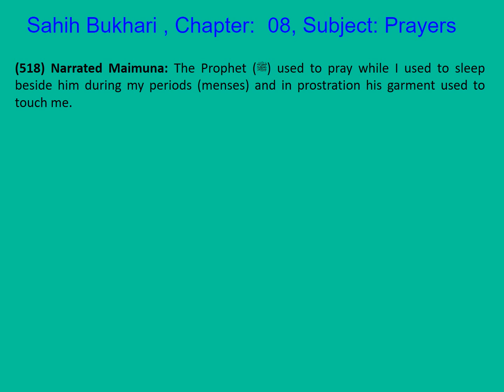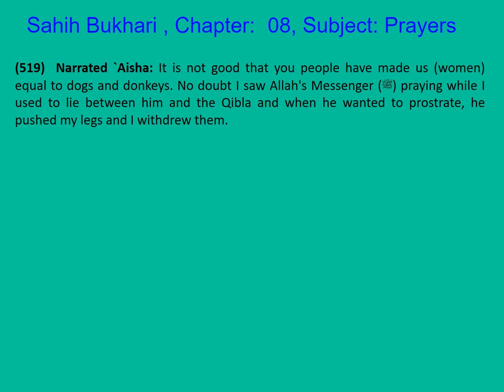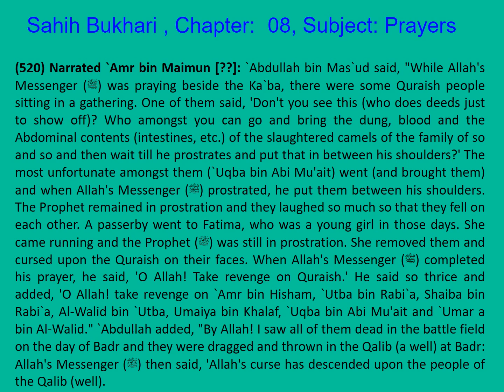0104 Sahih Bukhari English Chapter 08 Prayers (Salat) Part 34 of 34 Hadith 516-520